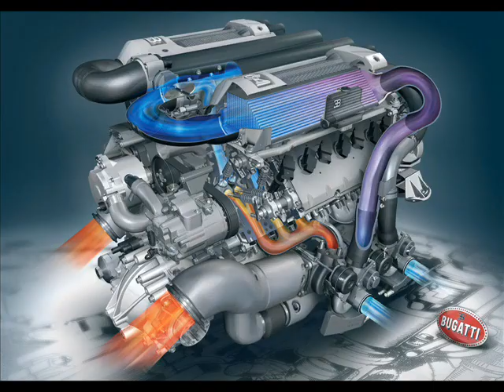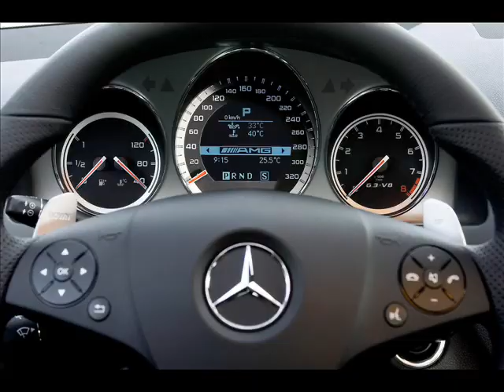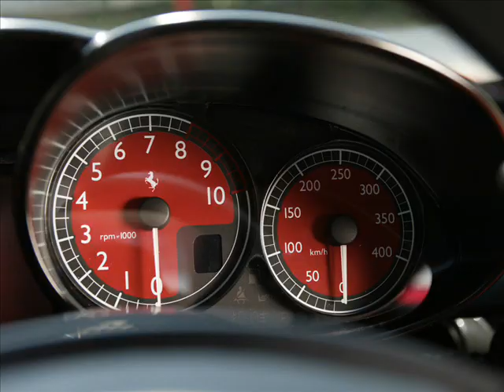Pagans Mind - Coming Home (Instrumental)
If you could own any one of these, which would it be?

This vid is dedicated to my favourite cars, a few bikes, and a really good metal song that very few have heard. Enjoy!